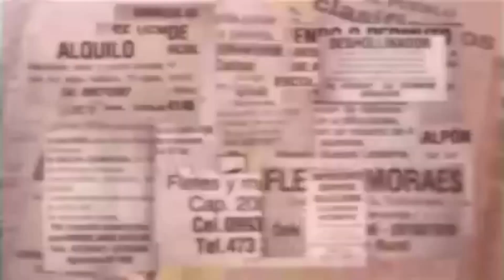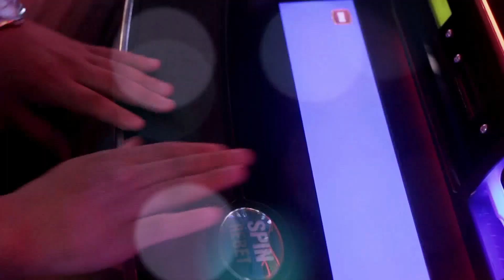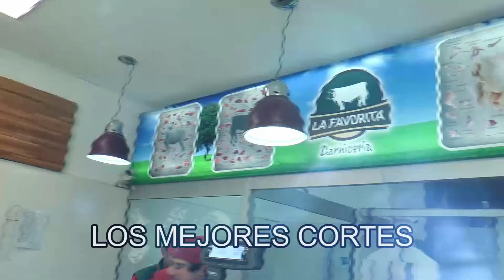Futsal Salteño Div.A. - Almagro (6) Vs Tigre (5)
Temporada 2020 de la Liga Salteña de Futsal, televisada y transmitida en vivo y en calidad Full HD por el Canal Local 5 de Cable Visión Salto (Canal 120 Full HD y Canal 5 análogo) y posteriores reiteraciones dentro de la programación.
Partido entre Ferro Carril (2) Vs. Chana (4) por la divisional A en el gimnasio de Ferro Carril el 08-03-20.
Relatos de Marcelo Oliva y Adrian Canosa.